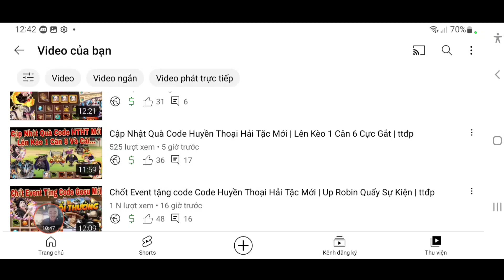Chốt Event Tặng Code Huyền Thoại Hải Tặc Mới | Hốt Quà Tuần Vip Của Nami | ttđp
1 like, 1 comment, 1 share là động lực giúp mình làm những vidieo tiếp theo!
HTDCTANTHU
LIKEPAGE999K
VIPCODE2TRIEU
HUYENTHOAIHAITAC
Q3SV4U8J6GN1D